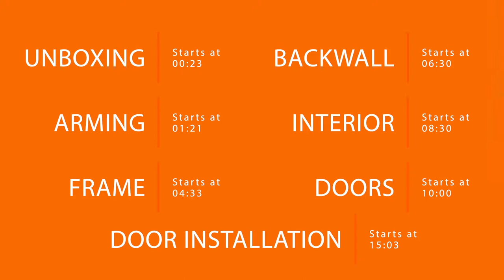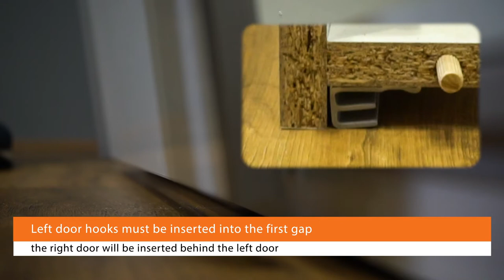Wardrobe Assembly Video - DAKO FURNITURE - BASTIA 150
This video is a guideline to how to build a 150cm wide, 2 door, sliding door wardrobe called Bastia.

This video is a guideline and your assembly techniques may be different depending on the space and equipment you have available.

At Dako we recommend using as many tools which can help you in the process of this assembly however the minimum required equipment is:

Screwdriver
Hammer
Measuring Tape
Allen Key (Included)

About us:

First established in 2012, Dako Furniture LTD is a family run business located in Suffolk, with showroom branches placed in Thetford and Manchester.

Dako Furniture has always put people first. Ever since our beginning, we have been providing unique but also affordable furniture with finance options available to help you bring the perfect furniture layout to your home.

We are widely known for providing excellent customer service by our highly trained team and we believe in delivering the best quality at the lowest price. Which is why we have established a personal relationship with our European / Polish manufacturers who help us provide a large range of upholstery and flat packed modern furniture.